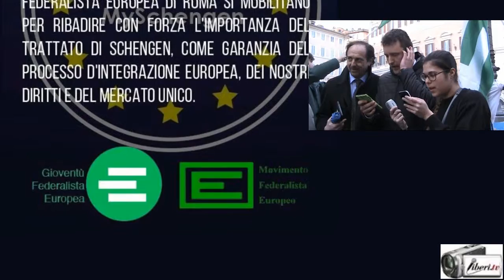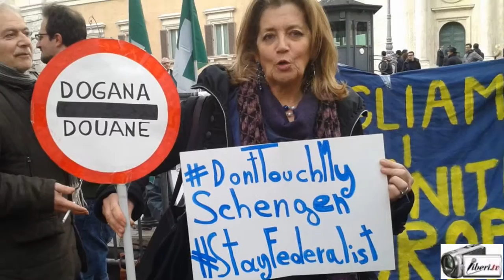Alessandro Manna (ALDE Party Individual member) - " Don't touch my Schengen "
Registrazione effettuata il 17/02/2016 a Roma -Piazza Montecitorio

Intervista a Alessandro Manna, ALDE Party Individual member

MFE (Movimento Federalista Europeo ) e la GFE (Gioventù Federalista Europea ) di Roma con la partecipazione della LIDU (Lega Italiana Diritti Umani) scendono in piazza in vista del Consiglio europeo del 18-19 febbraio in cui verrà discusso il futuro del trattato di Schengen..
L'importanza dell'incontro è cruciale e probabilmente potrebbe segnare il futuro dell'Europa.
Mercoledì 17 saremo quindi davanti Montecitorio per ribadire la necessità di salvaguardare il trattato di Schengen e soprattutto per affermare che l'unico modo per far fronte alle svariate crisi che hanno caratterizzato questi anni, è accelerare il processo di integrazione europea.

Diciamo NO alla sospensione di Schengen.

Diciamo SI ad una politica estera e di sicurezza comune, ad un'intelligence europea e ad una gestione veramente collettiva dei flussi migratori (superando gli accordi di Dublino).

In questi giorni si sta decidendo il destino dell'Europa, il destino di tutti noi.
Noi faremo sentire la nostra voce, e tu?